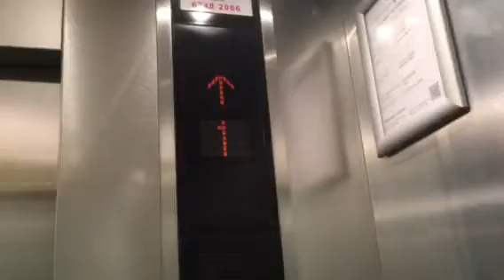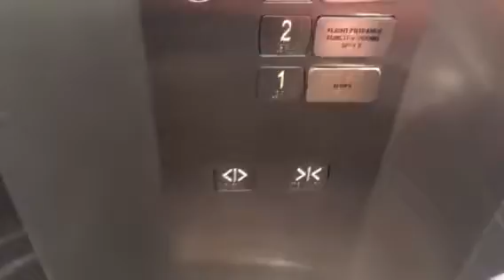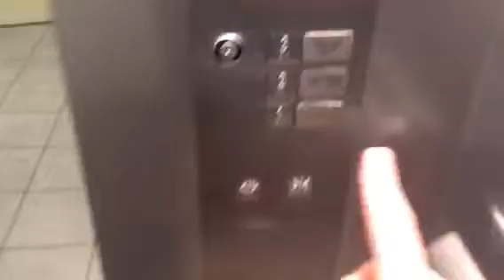Mitsubishi Lift at Singapore flyer- Singapore Promarade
Nice lift this is the last night tomorrow last time in Singapore going on qantas double decker.